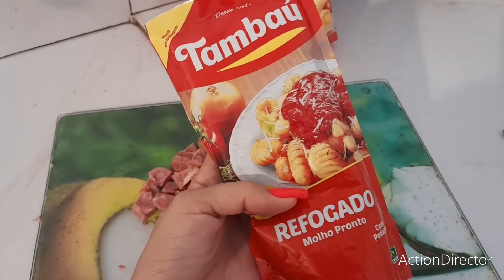Almoço de domingo gastando menos de 20 reais!